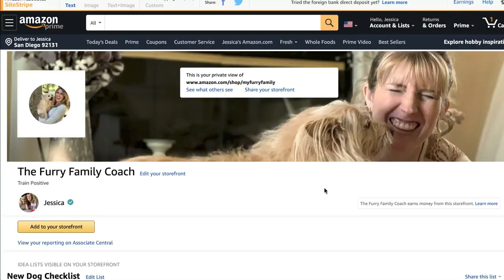10 Reasons You Should Never 🚫 Use A Retractable Leash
10 Reasons You Should Never Use A Retractable Leash

WRITE ME💙
10755 Scripps Poway Parkway #124